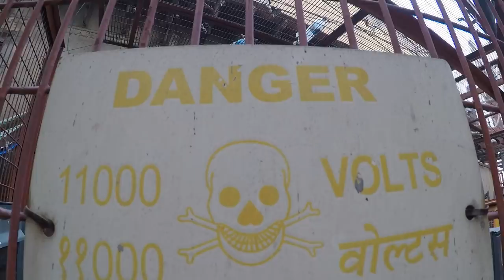INDIA IS MIND-BLOWING! Getting Lost in Old Delhi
Exploring fascinating Old Delhi, India on a quest to find the Jama Masjid (Grand Mosque).
PLANNING A BUDGET TRAVELING TRIP? "Gabe's Guide to Budget Travel" is a travel guidebook that's packed with practical travel info. Just $10 on Amazon!

Video created by Gabriel Morris, who is the owner of all video or photo content. Filmed with a GoPro HERO5 Black. Or get the new GoPro HERO6 Black